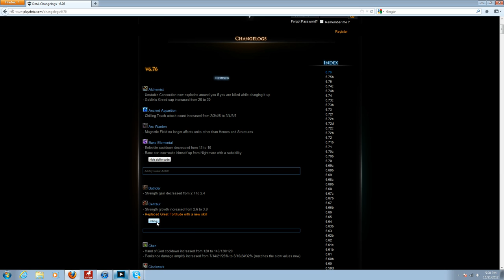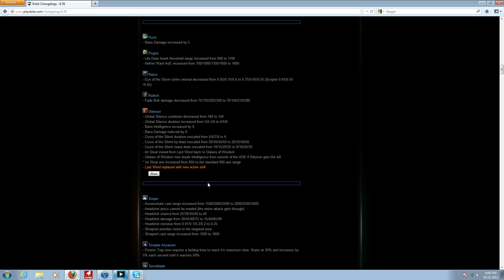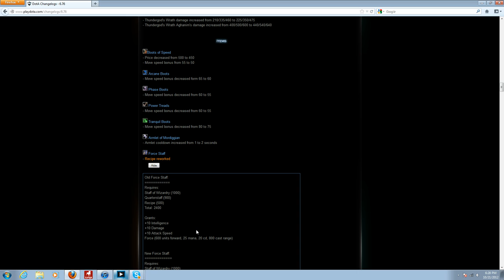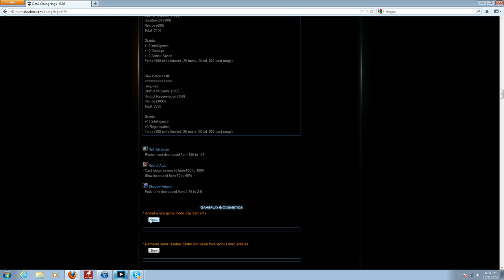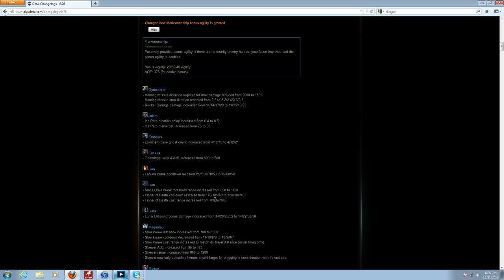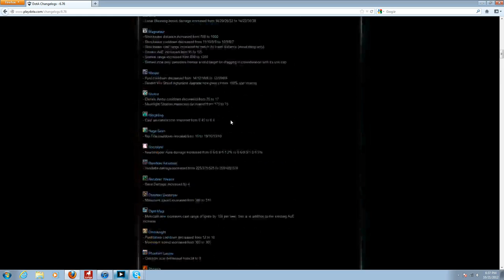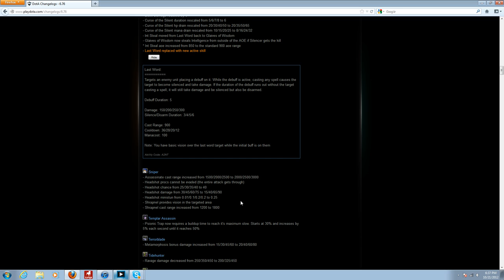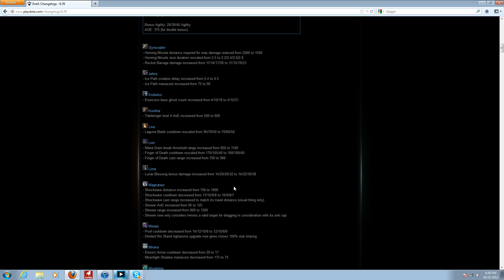6.76 Changelog Analysis with Luminous